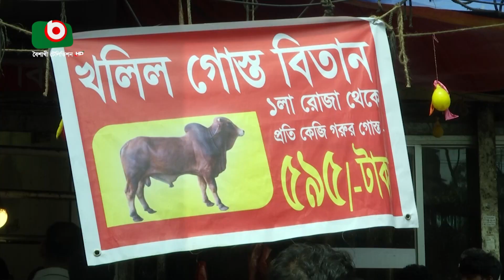রোজায় চড়া নিত্যপণ্যের বাজার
রোজায় চড়া নিত্যপণ্যের বাজার | Pias | 15Mar24